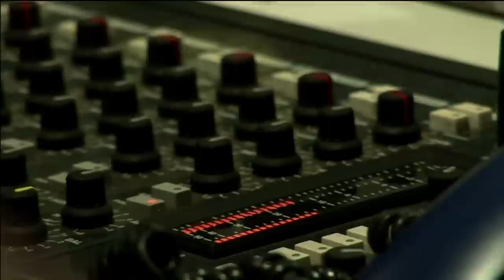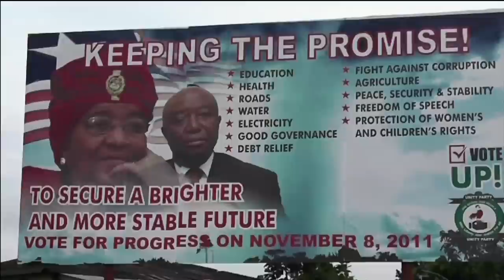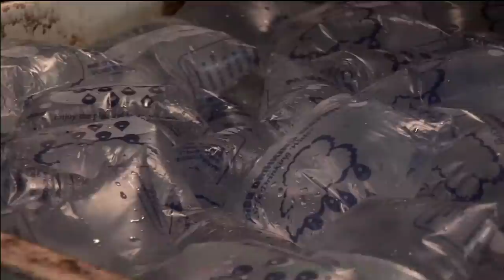Liberia's Ongoing Water Crisis: Does Rhetoric Match Reality?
Despite continued promises from Liberia's government agencies to improve water conditions in the country, Liberia's water supply remains contaminated and inaccessible to many communities. Currently, 18 percent of all deaths in Liberia are related to illnesses caused by poor water and sanitation. In 2008, the Liberian government launched the Poverty Reduction Strategy to chart development and promised to double the access to water in the country in four years. They have not kept their promise.

Pulitzer Center grantee Tecee Boley investigates the water supply in Liberia's capital, Monrovia. Aired on PBS NewsHour, Boley demonstrates the inaccessibility of water in one of the main streets in Liberia's capital. While the Liberian government claims that water accessibility is improving, Liberians continue to go without water or pay heavy fees to buy water from other vendors. As a result of this rhetoric, Liberia receives less funding towards water sanitation from foreign aid organizations like USAID. Boley continues to find a disparity between rhetoric and reality in Liberia's water crisis.

This report is part of Pulitzer Center sponsored project "Liberia's Deadly Gap: Rhetoric and Reality on Water"